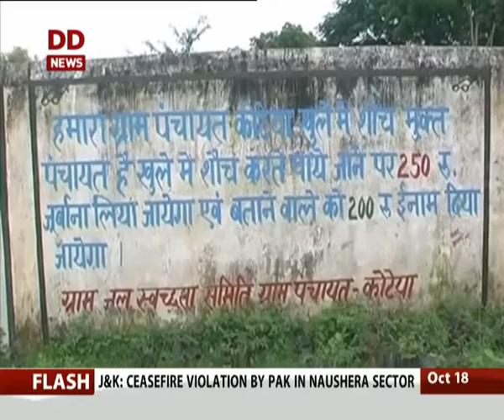GNI : Angawadi workers takes action to end open defecation in Kotya, Chattisgarh